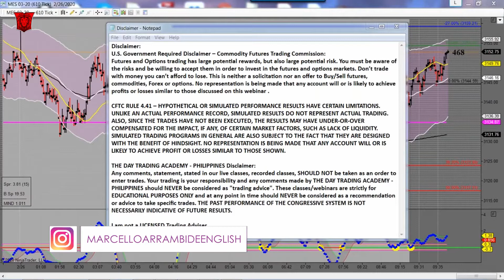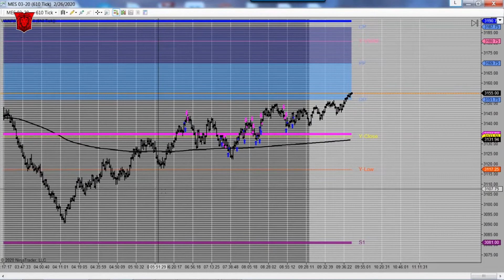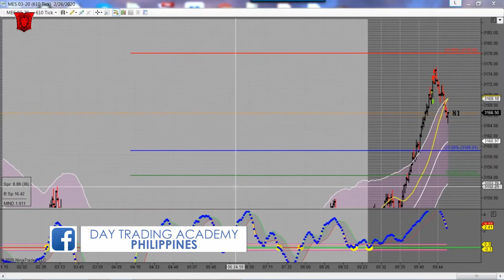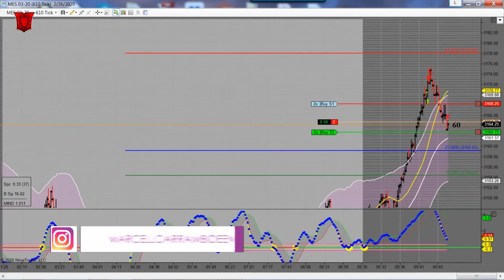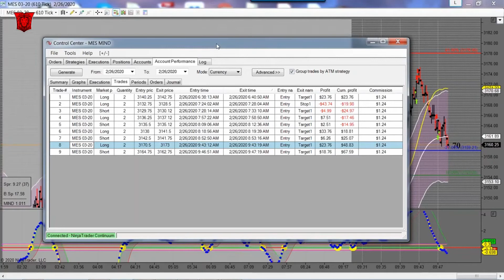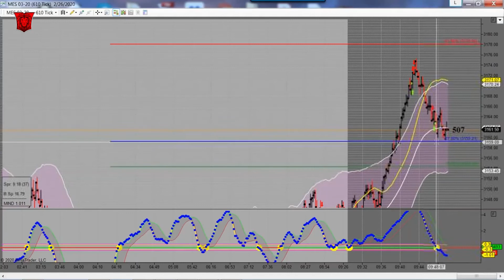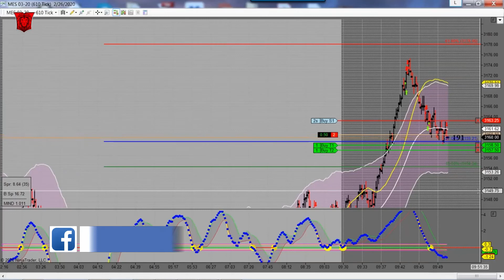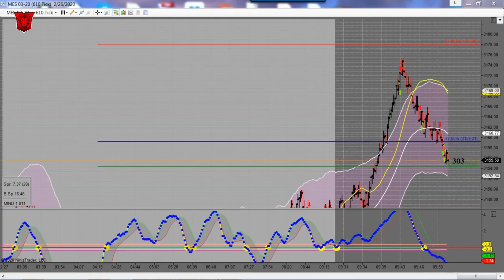Live Trading MICRO E mini ES 02/26/2020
02/26/2020: (Morning Session)

+14.00 pts (+56 ticks) (2 Contracts)